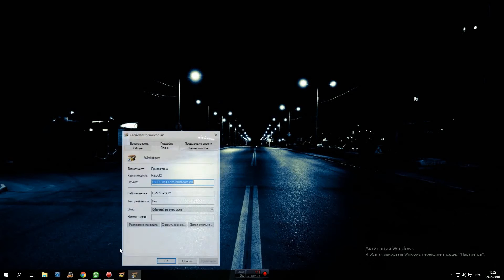Модель, и никакого мошенничества XD (Part 2)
И снова милльборн - недопроект домавротера, начало и конец видео специально для тупых моделлеров